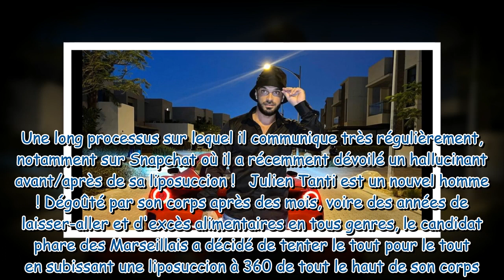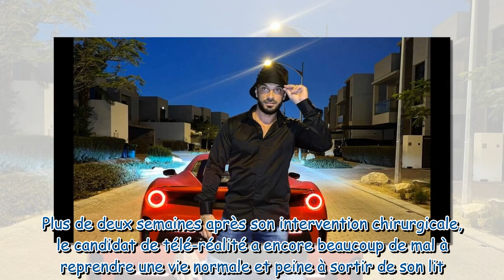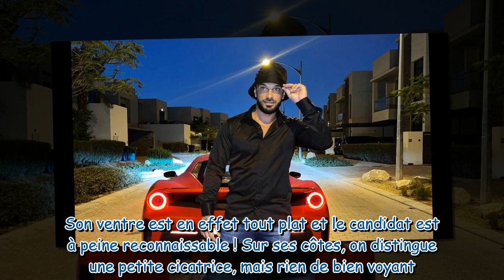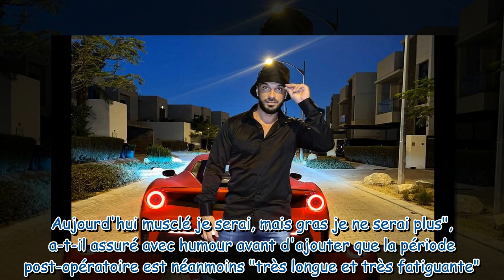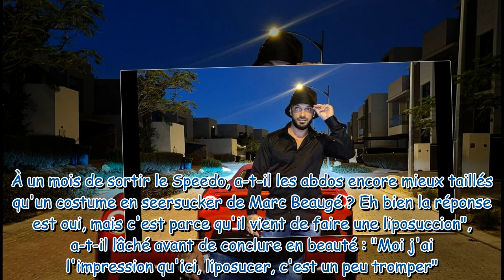Julien Tanti très amaigri : photos hallucinantes de sa perte de poids, il n'a plus un gramme de gras